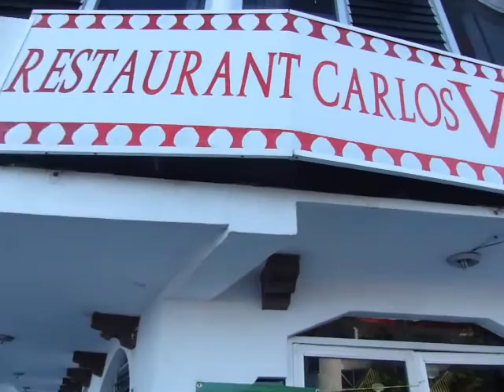Morning in Campeche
Artistic view of Campeche